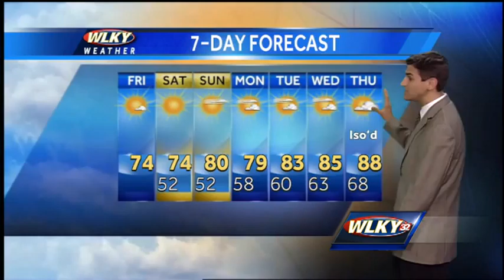Friday Morning Weather Webcast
WLKY's Matt Milosevich has the latest on a Fall-like weekend forecast.